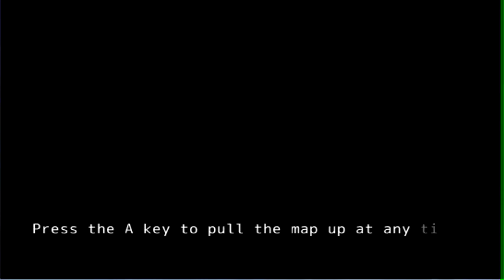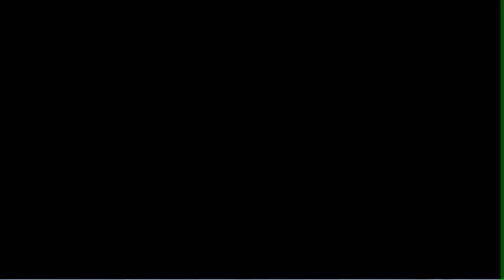[Nightmare] : ฝันไม่ดี ..?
ระวังเสียง ดังชิบหาย !
ฝันร้ายไมไ่ด้ซ้ำกะเจ๊ 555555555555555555
=w= เจ๊ไม่ใช่หมายถึงใคร เจ๊ Holina Sylph  นั่นเอ๊งงงง